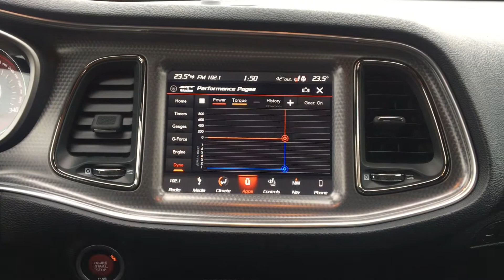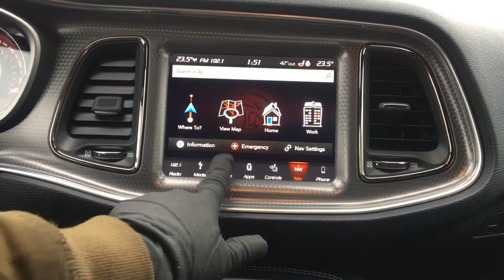Used Dodge Challenger Hellcat for Sale | Toronto, Mississauga | Ontario Chrysler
The 2018 Hellcat Widebody has the same body as the Challenger Demon just with Hellcat Engine and of course more affordable and Available for sale at our showroom located in Toronto, Mississauga serving Brampton and Oakville. This is a complete walkaround video of the interior, exterior, and engine. Enjoy! Ontario Chrysler Jeep Dodge Ram Located at 5280 Dixie Road, Mississauga, Ontario, Canada.

We serve all the Greater Toronto Area including Mississauga, Brampton, Oakville, Burlington, Hamilton, Pickering, Ajax, Whitby, Oshawa, Peterborough, and Barrie.